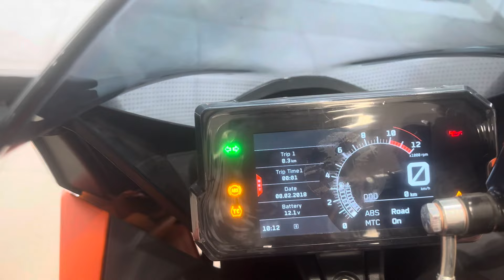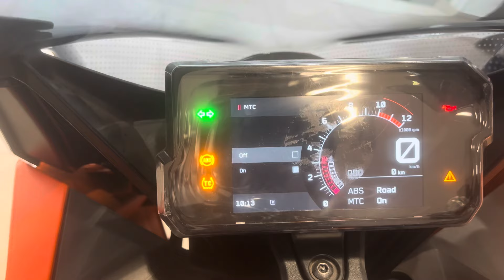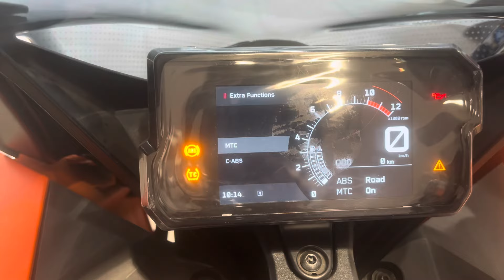✨2024 KTM RC 390 DETAILED REVIEW SPECIFICATION PRICE 3.18 LAkh 🔥